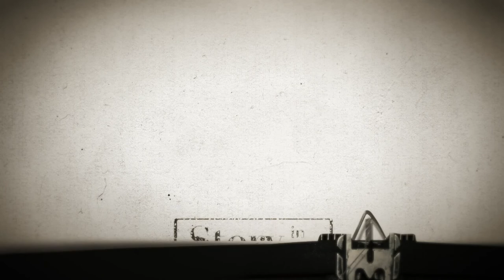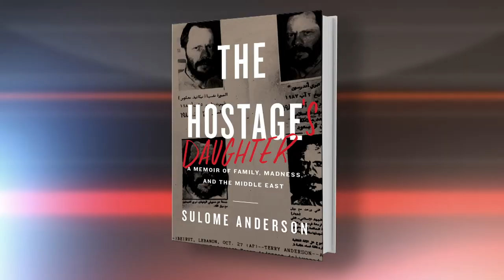"Story in the Public Square" Sulome Anderson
Even in the age of social media, we rely on journalists to find and tell the stories of people stuck in extreme circumstances. Joining us this week is one of the best of a new generation of journalists, Sulome Anderson.